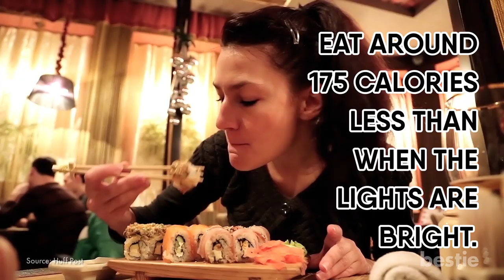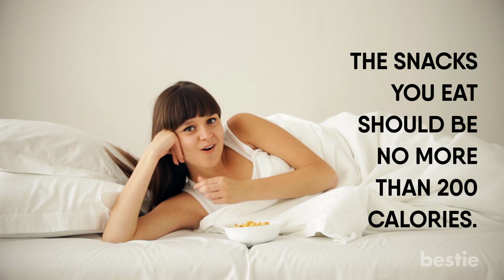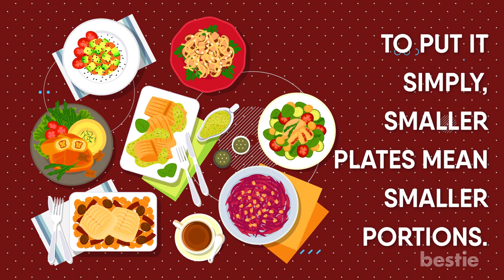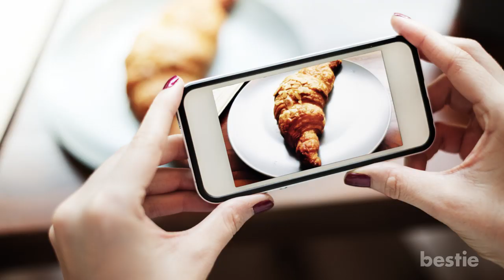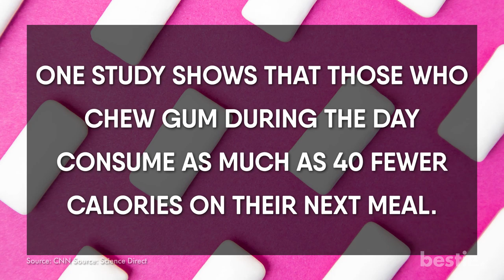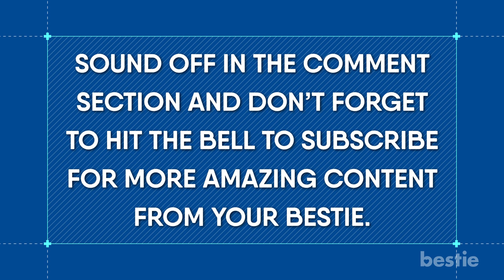9 Unexpected Ways You Can Lose Weight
How does decreasing plate size help in losing weight? Does a good night's sleep actually assist with weight loss? Does dimming the lights help? Let's find out!

Timestamps:
Intro - 0:00
1. Dimming the Lights: 00:54
2. Drink Coffee: 01:52
3. Get Better Sleep: 02:36
4. Chow Down a Giant Breakfast: 03:35
5. Eat Soup Before Your Meal: 04:12
6. Eat Off Small Plates: 04:56
7. Take a Picture of Your Food: 05:43
8. Chew Gum: 06:30
9. Breathing:07:17

Summary:
1. Dimming the Lights: Studies show that fast food customers who order when the restaurant lights are dim, eat around 175 calories less than when the lights are bright. This is because your food gets cool much quicker under darker lighting.

2. Drink Coffe: For one, it gives us a boost of energy we need to get out an exercise. Second of all, it helps start up thermogenesis, where the body converts that same energy into heat. This process speeds up your metabolism.

3. Get Better Sleep: A recent study shows that people who are sleep deprived have a much higher level of ghrelin. This is the hormone that stimulates your appetite. If you’re trying to fight exhaustion and stay awake, you’re likely to devour several snacks in order to gain more energy.

4. Chow Down A Giant Breakfast: A healthy breakfast should be around 400 calories, with your lunch being between 500 to 700. The snacks you eat should be no more than 200 calories. This way, you will feel less compelled to devour both high-calorie snacks and lunches throughout the day.

5. Eat Soup Before Your Meal: If you are eating a multi-course meal, a bowl of soup before hand can fill you up enough that you will eat less of your main course. It is said that when you eat soup, it alters your eating choices and helps you make healthy decisions on what to eat.

For more details on these and the rest of the weight loss tips, watch the video until the end.